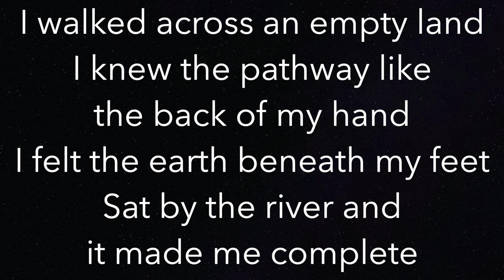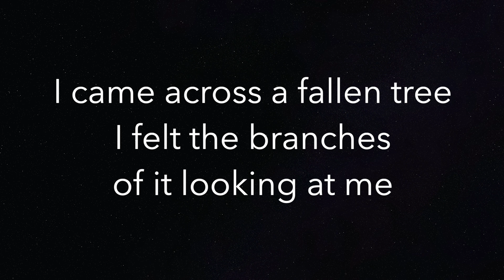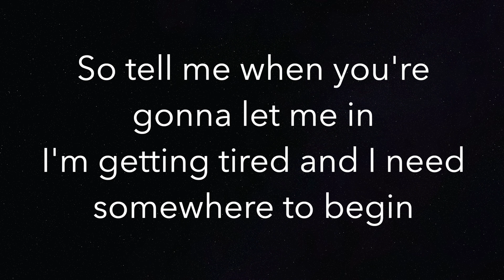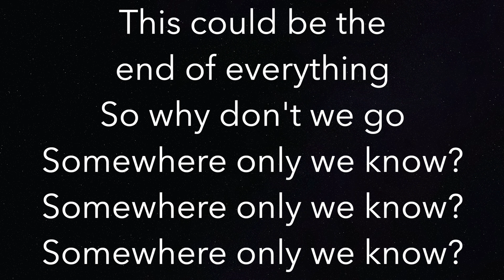Somewhere Only We Know (HIGHER +3) - Keane : Lily Allen - Piano Karaoke Instrumental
Piano Karaoke Instrumental for "Somewhere Only We Know" by Keane // Lily Allen (3 semitones HIGHER)